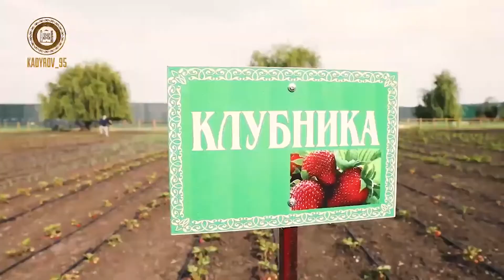Ramadan Kadyrov's Beautiful Video